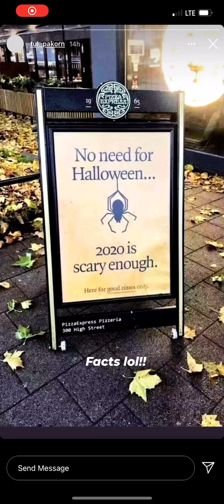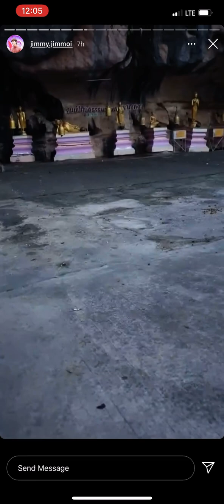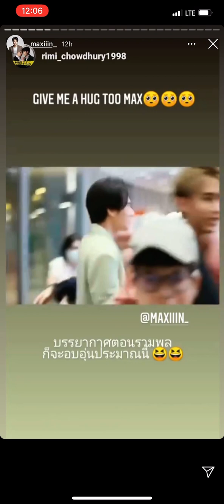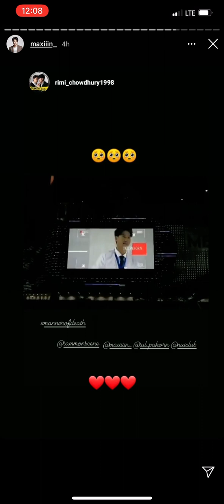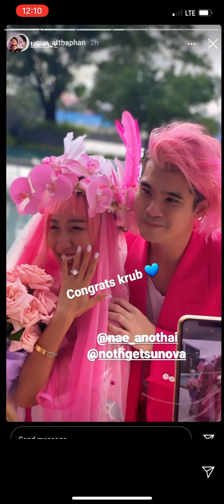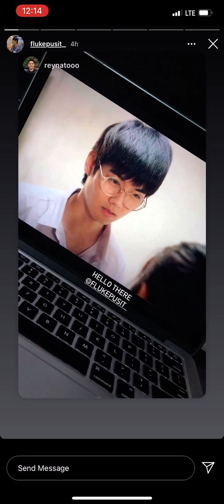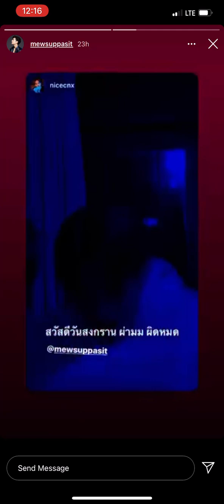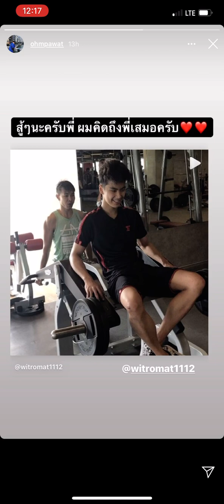201101 Royal4/MewGulf/BounPrem/PB/MyBlue/Mii2/2Wish/SaintPerth/MaxTul/OhmFF/YW/Sing/Cooper IG Story